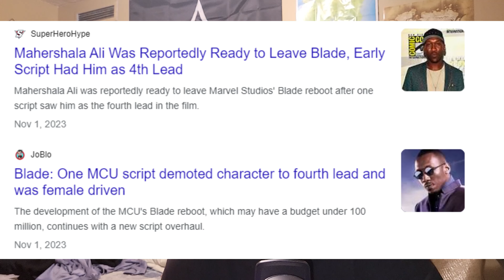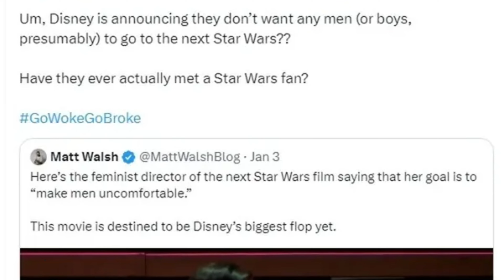THE BLADE MOVIE IS A DISASTER AND I'M NOT EVEN MAD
yeesh